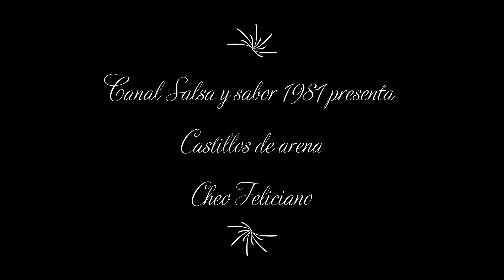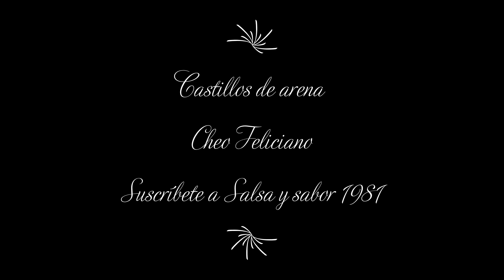Castillos de arena | Cheo Feliciano